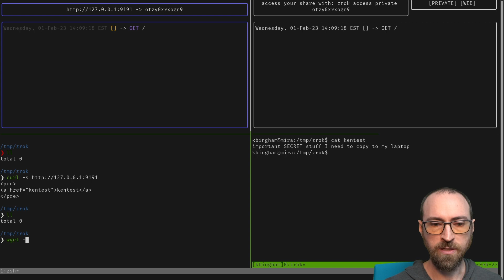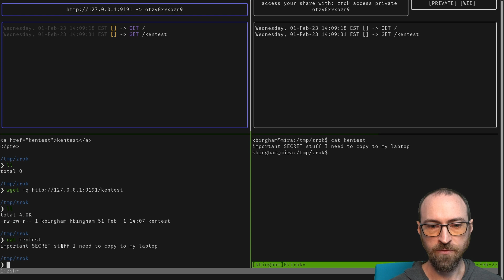zrok Use Cases: Private File Sharing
Privately sharing files between two computers using zrok.